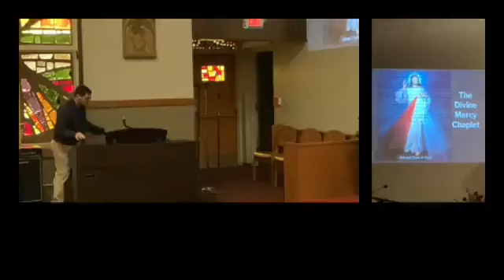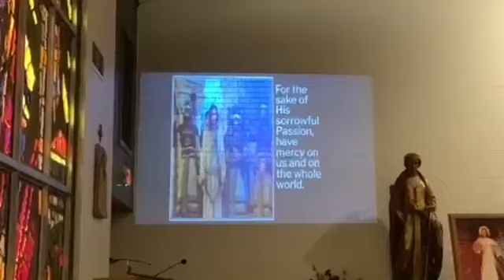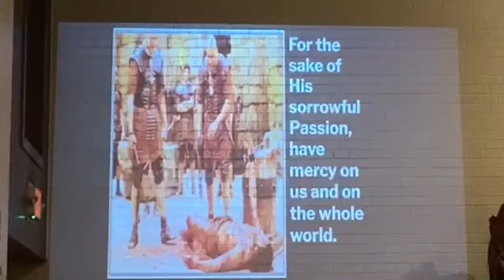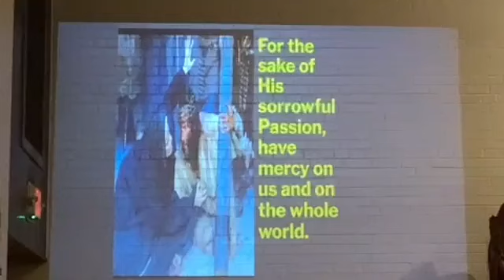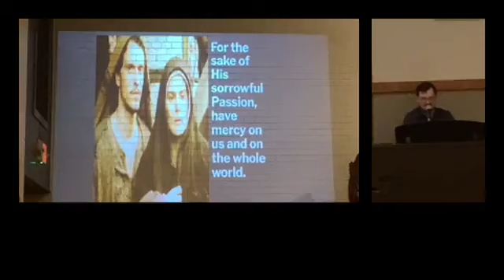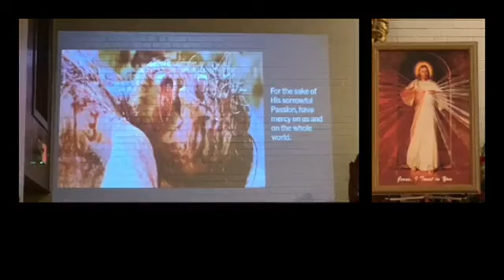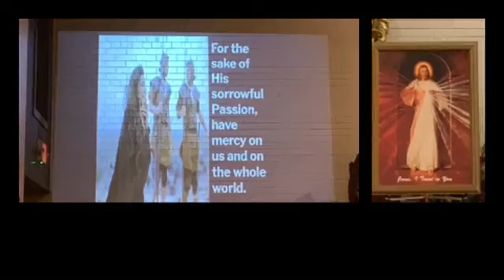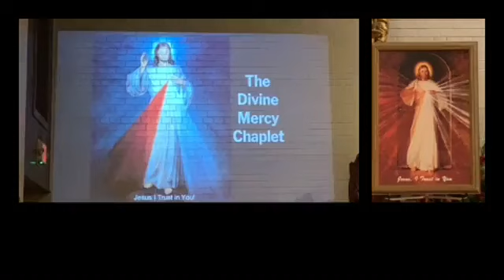Divine Mercy Chaplet in Song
"The LORD is compassionate and gracious, slow to anger, abounding in love." - Psalm 103:8